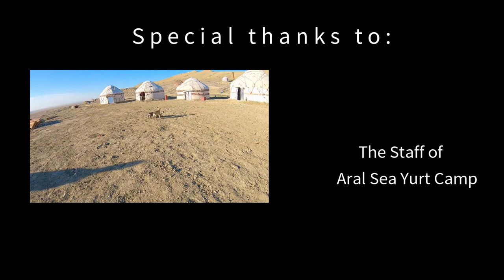The Aral Sea - Beyond the Disaster - Uzbekistan - Episode 7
The Aral Sea was the fourth largest lake in the world. It’s own name in Turkic and Mongolic means “island”. For the ancient people living here, the Aral Sea was an island of water in this desert central Asia area. But this was the past. Today the lake is only 10% of the original size as it has been shrinking since the 1960s after the rivers that fed it were diverted by Soviet Union irrigation projects. The effect of this thoughtless decision was the splitting of the lake in the North Aral Sea (Kazakhstan) and the South Aral Sea (Uzbekistan). In an ongoing effort  to save and replenish the North Aral Sea, Kazakhstan in 2005 built the Dike Kokaral dam. Water level in this part of Aral risen and salinity dropped so fish numbers were improved. But this solution probably accelerated  the end of South Aral Sea, as satellite images actually show. The water line is drawing back progressively, leaving a new desert, the Aralkum Desert.

The shrinking of the Aral Sea is undoubtedly one of the planet's worst environmental disasters. It broke local environment and afflicted a huge area all around. The once-prosperous fishing industry has been devastated, bringing unemployment and economic hardship. Moreover the followed pollution brought serious health problems to the population. Climate change affects the region and salty water of the drying sea killed most of life forms.  On the other end, important natural gas deposits have been discovered under the dry seabed of the Aral. Several gas stations were opened to extract the precious resource and kilometres of pipelines settled. The historical documents concerning the development and the death of the Aral Sea are now part of UNESCO “Memory of the World Register”.

There is plenty of resources, articles and documentaries concerning Aral Sea disaster. The aim of this short film is different. I desired to look beyond. Visiting this unlucky area, I tried to catch the survived beauty of Nature, the marks witnessing its power, any sign feeding the hope that once things could change. It’s not easy there but not impossible. Nature reserves always some wonders even where destruction seems absolute.
At the end of the excursion, I came back with just a simple belief: This Planet will survive despite us.

Located in Karakalpakstan, an autonomous republic in north-west Uzbekistan, to reach the Aral Sea usually you start from Nukus, the main town, joining a guided tour. Following the road that runs northward to Russia, your first stop will be surely Moynaq. This town was once on an island surrounded by the lake waters. Actually the seaside is 120 kilometres far. Here is the famous Ship Cemetery and an interesting museum where you can see the life in town as it was before the disaster. To reach the Aral Sea beach, then, the trail crosses the dry seabed, a boundless salty land now called Aralkum Desert. The last part of the trip is on the Ustyurt Plateau, the ancient cliffs once facing the sea waves. From there, after several hours of driving, you’ll see the Aral water for the first time. It takes almost the entire day to reach the waterfront so probably you’ll have to overnight by the sea. There are some Yurt Camps in the zone. I’m sure you won’t forget the night spent there.

To catch the best from a trip like this, it is fundamental to rely on local resources. So we did. We found a higher level of competence I could not imagine. It is mandatory for me to thank some of them here. Responsible Travel is an Uzbek tour operator located in Jizzakh but contactable from every part of the world It was our referent for logistic, tour planning, transports, etc. Ask of Mr. Sherzod Norbekov, whatever you may need he will find the best solution for you.
The Aral sea expedition was unforgettable thank to Utepov Sarsenbay Joldasbayevich, simply Sarsen for friends, of Aral Sea Tours If you want to explore Karakalpakstan, ask him. He is the top. And ask for Kolja, our driver, when you travel “on the road” it is important to trust in good drivers like him.
A special thank is for Aral Sea Yurt Camp staff. They reserved to us a warm hospitality I cannot forget.

Some technical information. Mostly for filming I used an Olympus OM-D EM5 MKII mirrorless camera and a GoPro Hero 7 black. Some short clips from the car however have been filmed using an I-phone 7. For Colour grading, post-production and editing, I used Cyberlink Powerdirector suite 5, as always. Photos, in this film are mostly by Francesca Sparatore, with her Nikon D3100.